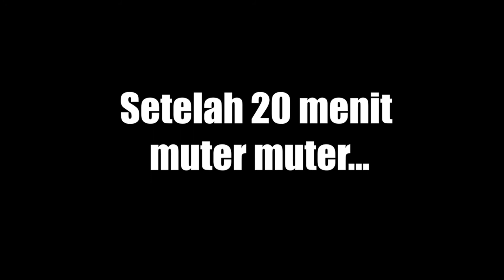MAIN GAME IBLIS SAMA ISTRI! || Iblis - Part 3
Hallo guys, kali ini gue memainkan game Iblis bareng sam Istri gue. Sebuah game horor tipe psychological horor yang gak tahu gimana gamenya karena gue juga baru pertama kali mainin game ini hehe. Tapi game ini setelah gue mainkan bener-bener horor, kalian tonton aja guys!

Game ini bisa kalian download di steam cari aja horor game atau langsung Iblis game.

Happy gaming and enjoy the video guys!